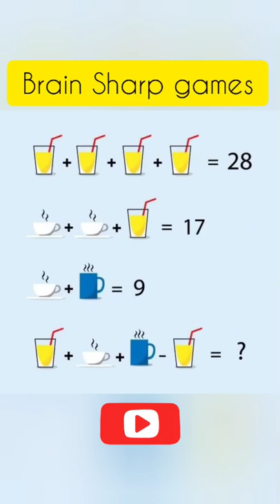Guy's can you solve 🤯🤔